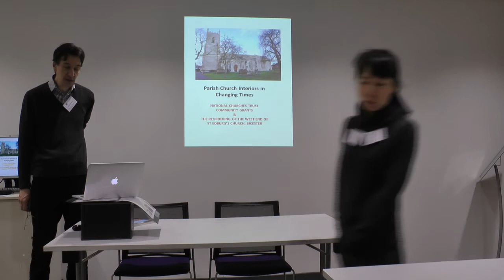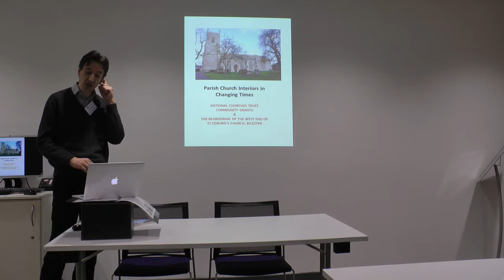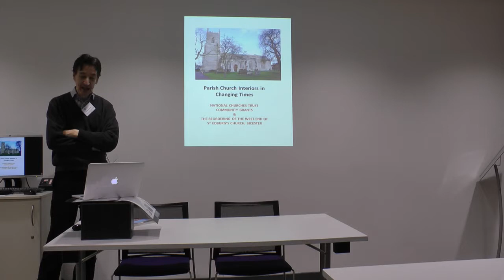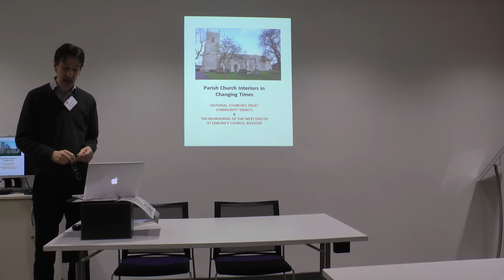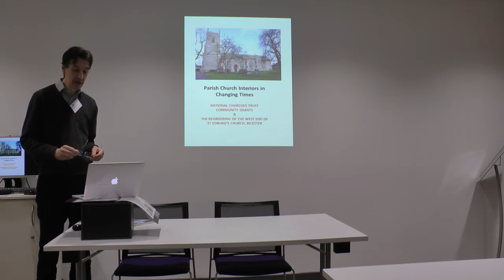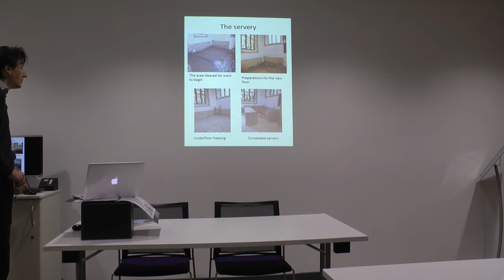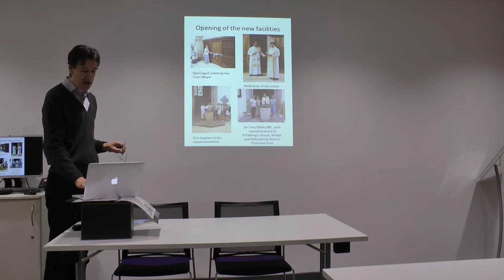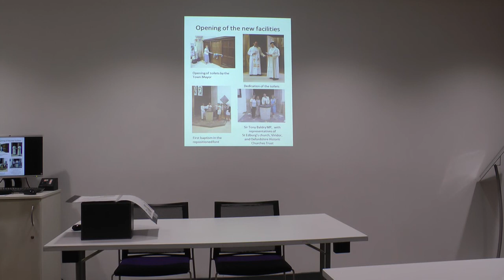Tulasiewicz - Community facilities for parish churches: The National Churches Trust...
Historic England's Parish Church Interiors in Changing Times Conference.

Eddie Tulasiewicz - Community facilities for parish churches: The National Churches Trust and St Edburg’s Church, Bicester. Oxfordshire.